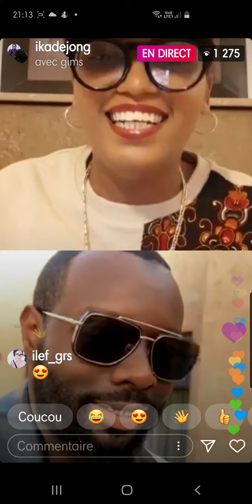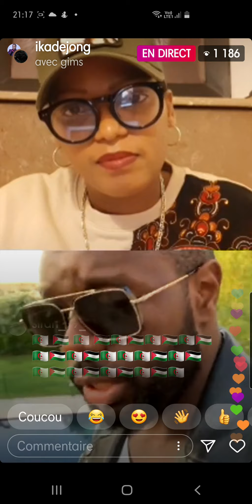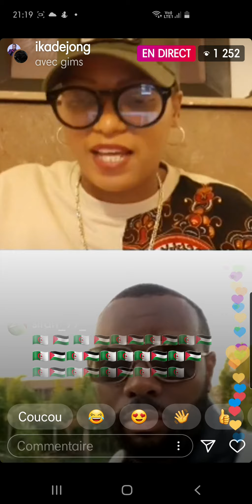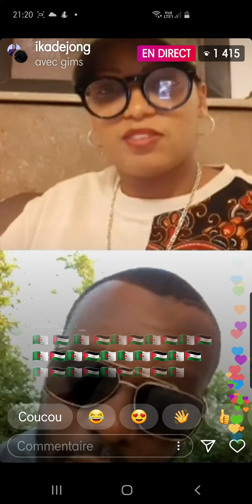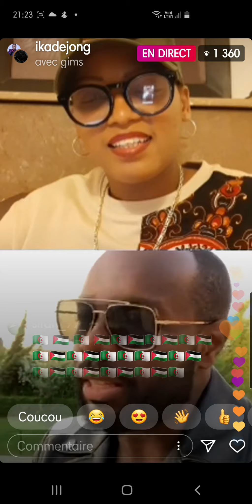MAITRE GIMS ALOBI NDENGE ATIA COURANT NA COMMUNE YOLO PE CONCERT BERCY EKO SANGISA BA MUSICIEN CONGO